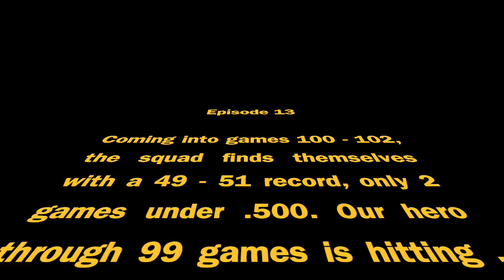MLB 19 #14 - Worst Series Performance ever! No HR, No RBI, Boo!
Through 100 games the squad has a 49 - 51 record and our hero is hitting .413, with 34 HR and 92 RBI's. Can they earn the sweep to climb above .500, can our hero make a major contribution to their performance. The answer to both questions... NOPE!